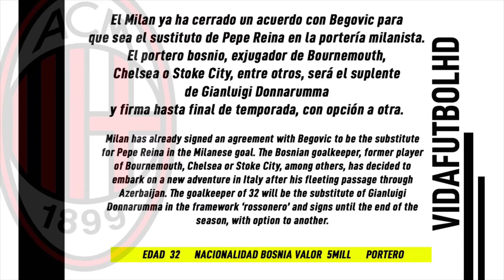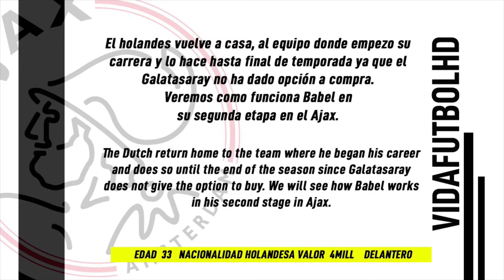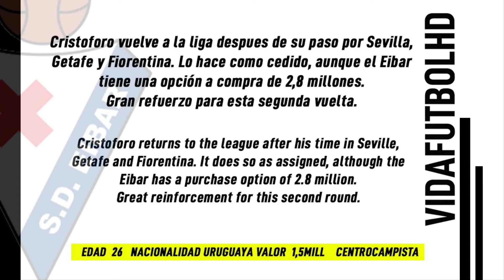FICHAJES CONFIRMADOS 2020💰 || Mercado de invierno FUTBOL.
🔔Turn notification and Enjoy 🤩
Fichajes confirmados de 2020, entre los que se encuentra Ryan Babel, Cutrone, Kjaer Camarasa...clubes como Alaves, Eibar, Betis se han reformado en este mercado de fichajes.
Si quereis más videos relacionado con noticias y fichajes dejen un comentario o like.